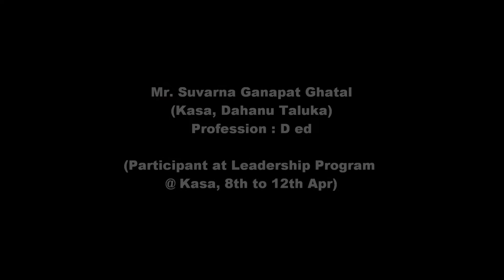Tribal Youth Leadership Program | Feedback | Suvarna Ghatal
AYUSH | youth leadership progra, few words by participants